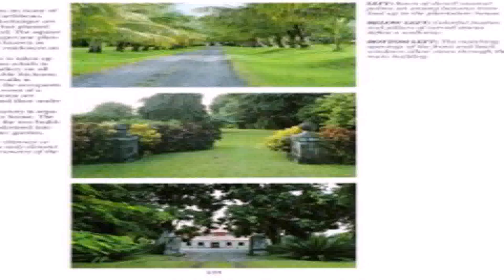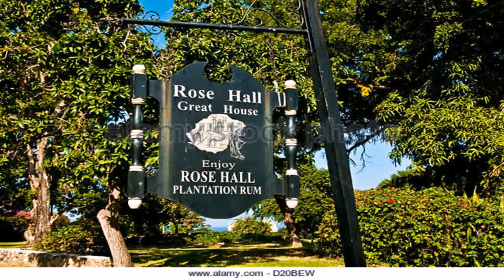House Of Style Jamaica Montego Bay (see description) (see description)